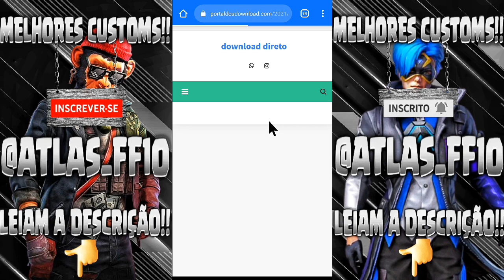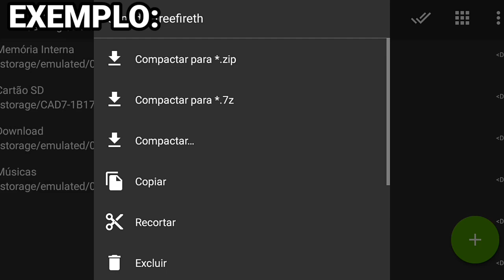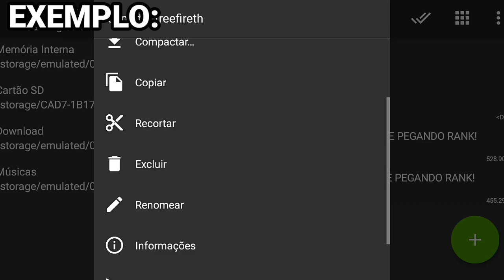CUSTOM COM SKIN E SEM SKIN 120 FPS PARA FREE FIRE MINI ATUALIZAÇÃO 1.64.9, PARA CELULARES FRACOS!!!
ATENÇÃO 🛑
♦️se escrevam

rumo 10k♥️⚡🙏
família

|100% COMPROVADO|

🔥SEM FUNDO
🔥SEM ANÚNCIO
🔥SEM AVATAR
🔥VERSÃO 1.64.9
🔥120FPS
🔥SEM BANNER
🔥LAGS REDUZIDOS
🔥TODOS OS MAPAS FUNCIONANDO
🔥MUITO OTIMIZADA
🔥SEM LAG
🔥SEM BUG DE PACOTE DE ESPANÇAO
🔥SEM LAGS
🔥 GRÁFICO REDUZIDOS